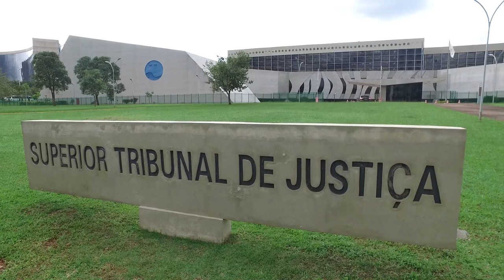3ª Turma considera melhor interesse da criança e mantém decisão que deu guarda unilateral ao pai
A partir do início da vigência da Lei 13.058/2014, a guarda compartilhada foi adotada pelo sistema jurídico brasileiro como o modelo prioritário. Entretanto, no momento de decidir sobre o tipo de guarda, o juiz deve analisar as especificidades que envolvem a relação entre pais e filhos e, sobretudo, considerar o princípio constitucional do melhor interesse da criança – que pode levar, inclusive, ao estabelecimento da guarda unilateral.